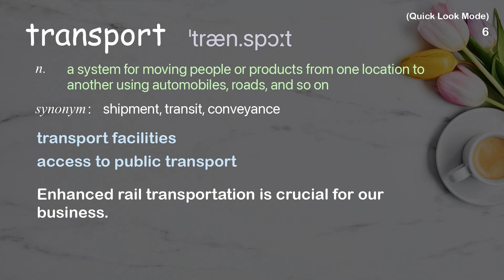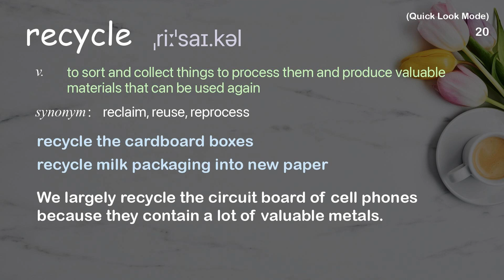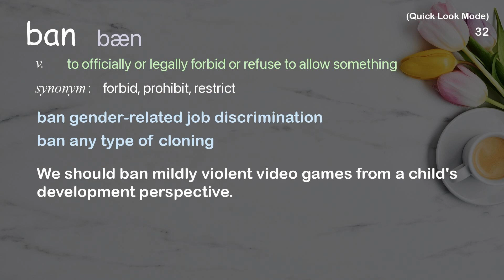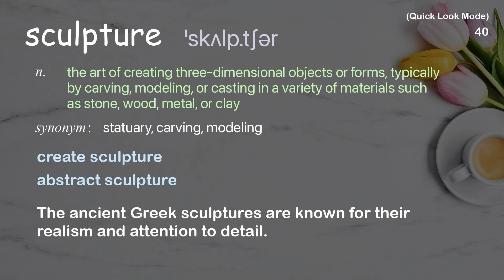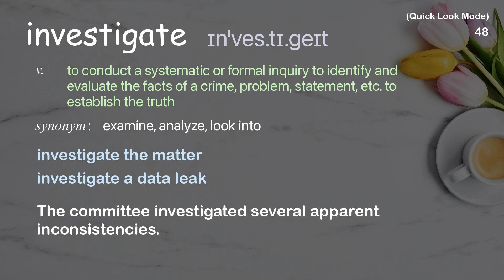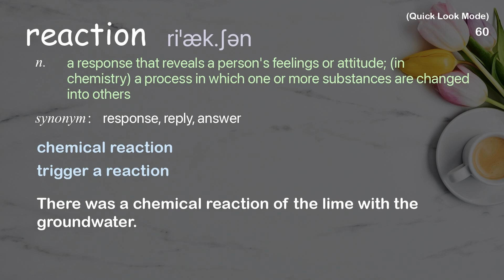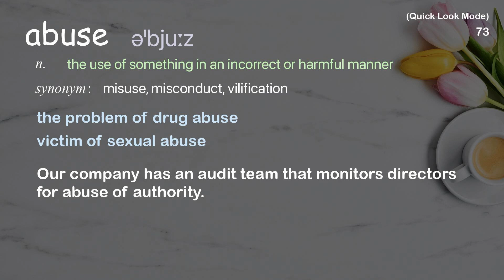83 Academic Words Quick Look Ref from "Daniel Lismore: My life as a work of art | TED Talk"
■PLEASE NOTE

■Reference Source
Daniel Lismore: My life as a work of art | TED Talk